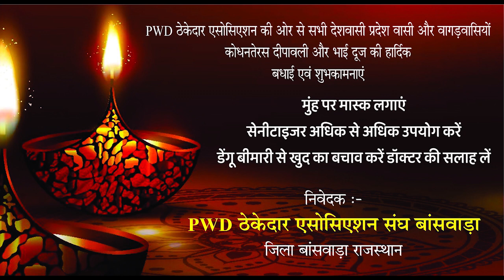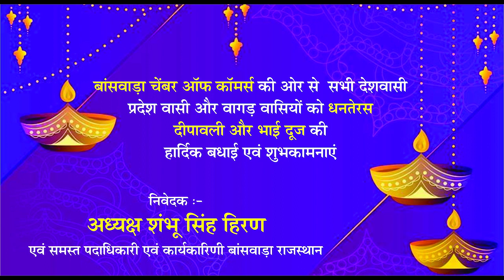धनतेरस का पर्व आज | News20india चैनल पर बांसवाड़ा मुख्यालय से लाइव तस्वीरें